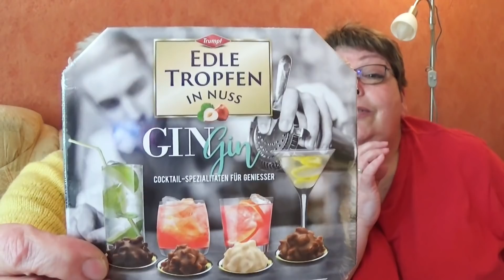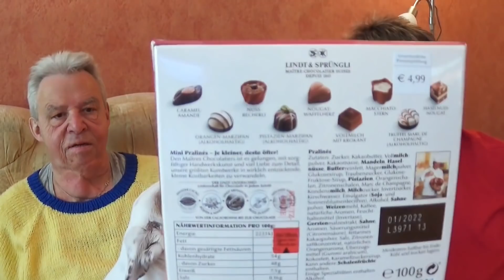🏡 Daily Vlog #134 | Schätzelein Ü-Päckchen | unsere Deutschland Fahne | vlog kirauwesusi 🏡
Wir haben wieder ein Überraschungs Schätzelein Päckchen bekommen, daß wir sehr gerne wieder mit euch
gemeinsam auspacken.
Ich enthülle das Geheimnis um unsere Deutschland Fahne in Schlafzimmer 😊

➡️ ** Afilliate Link

Susanne Braun
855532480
Packstation 199
13507 Berlin
Deutschland

just-susi @ gmx.de